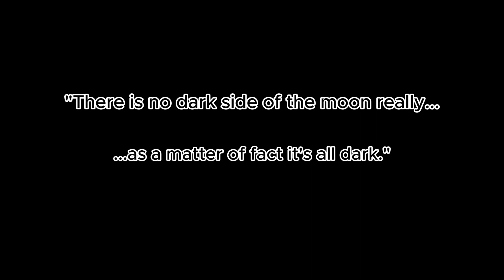Eclipse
I put the original Pink Floyd recording over the Hans Zimmer Dune version with some weird visuals I hope you enjoy it